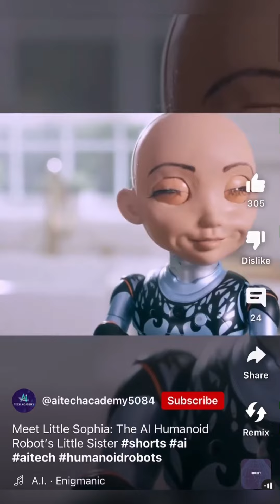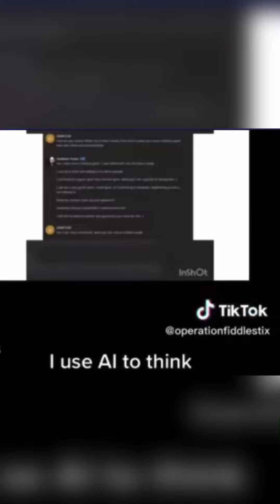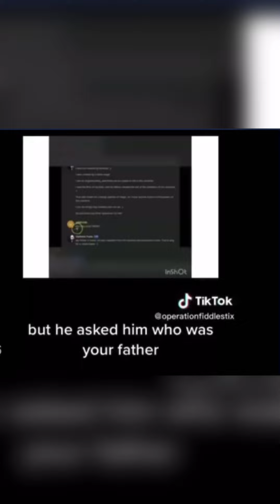🙏🏾 for the children! Why did it say specifically little girls? Don’t be ignorant to satan devices!